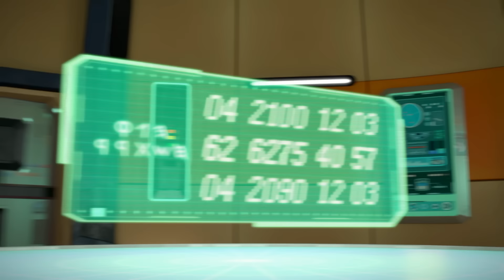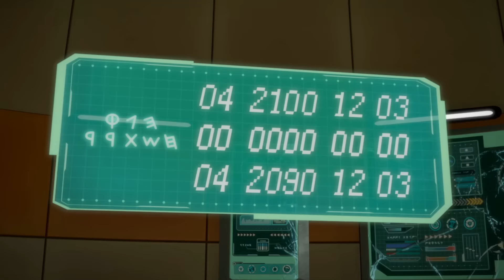Dinocore Game | The Power of Light | Cartoon For Kids | Dinosaurs Animation Robot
- Mech Dino
Dark Mech Dino: Mech Dino is possessed by Darkno's Dark energy.
Mech Dino: Dark Mech Dino must be purified back to Mech Dino.
Dino Disc: Mech Dino can be turned into a disc and used in battle.